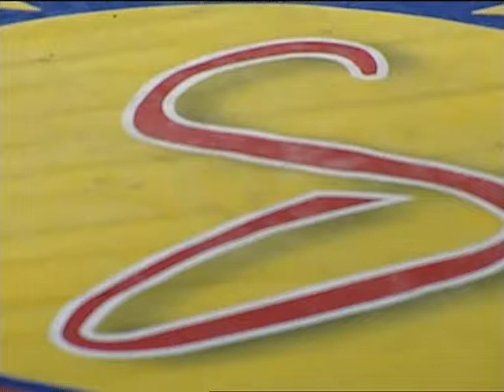Ljubomir Cvetanovic Krna - Hiljadu snova - Sezam Produkcija - (Tv Sezam)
lyrics:  Ljubomir Cvetanović Krna
Arr:     Ljubomir Cvetanović Krna